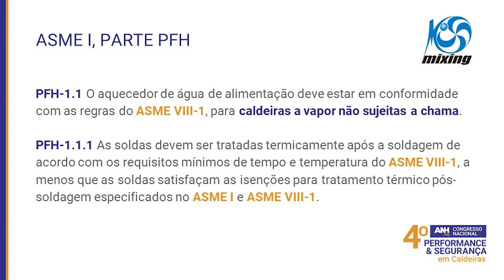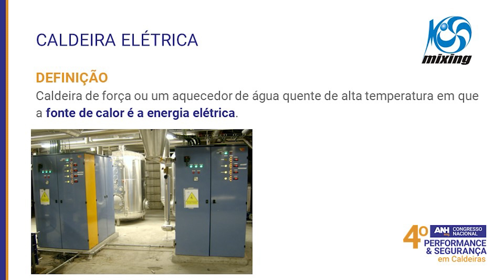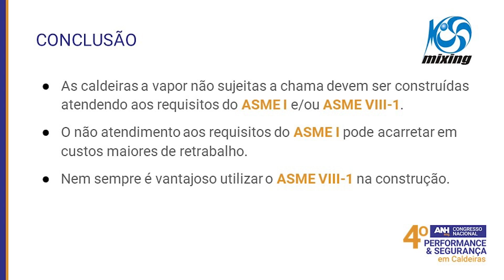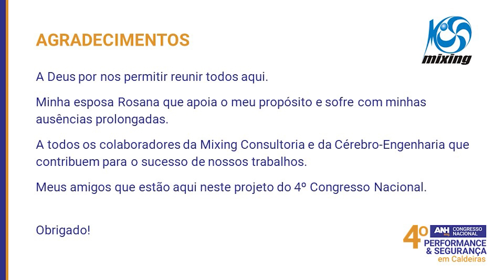JÁ ASSISTIU A PALESTRA DO SR. ANTONIO CARLOS? 4° ANH Eng. Congresso Nacional em Caldeiras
Você já assistiu a palestra completa disponibilizada aqui no YouTube da apresentação do Sr. António Carlos Basso da Cunha Leal? Membro da ABNT: Caldeiras e Vasos de Pressão e Diretor da Mixing Consultoria, Antonio Carlos esteve presente e palestrando no 4° ANH Eng. Congresso Nacional de Performance e Segurança em Caldeiras, em Rio do Sul/SC, entre os dias 02 a 04 de Maio de 2024.

O evento no qual contou com a presença de mais de 200 profissionais do ramo de caldeiras, conseguimos unir especialistas, fabricantes, tratadores de água, reformadores, manutentores, gestores e operadores de caldeira, em um único lugar, dispostos a trocar experiências e adquirir conhecimento com as palestras, a exemplo desta.

A apresentação completa já está disponível, você pode acessar pelo link abaixo. Os slides desta apresentação podem ser solicitados via WhatsApp Business 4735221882, seguindo alguns passos que serão informados.

Antonio Carlos é engenheiro naval, diretor da Mixing Consultoria, e participou das revisões desde 2011 até a última de 2022 da NR-13, contribuindo com seus conhecimentos a fim de tornar a norma mais assertiva no seu campo de atuação.

Conhecido nacionalmente, Sr. Antonio também desenvolveu o CérebroPV e o CérebroMixing, que são softwares de cálculo de dimensionamento de vaso de pressão e de agitação de fluido, respectivamente.

ABBA QUÍMICA, BERMO, BURNETECH, COONTROL, FIEDLER & GESTRA DO BRASIL, GRUNDFOS, IMTAB, RECIMAC, SECAMAQ.